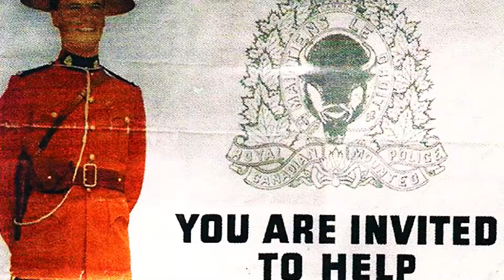That Was That Day (teaser trailer/sizzle reel)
Community activist and educator Mary Kitagawa recalls the day the police came to take her father away...

Teaser trailer / sizzle reel for forthcoming feature film 'That Was That Day' (working title)